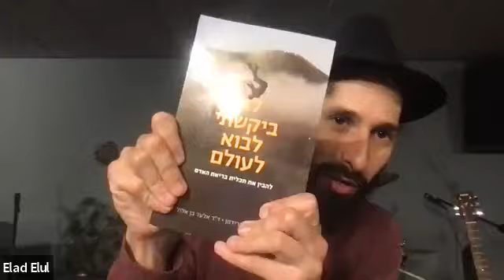סוד ארבעת הבנים - הכנה רוחנית לפסח - ד״ר אלעד בן אלול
שיעור זה מבאר את משמעות מדרש ארבעת הבנים של ההגדה של פסח. מאיפה הגיעו הבנים? מה ההבדל ביניהם בא ללמד אותנו? איך כל זה קשור לתורת הסוד והקבלה?